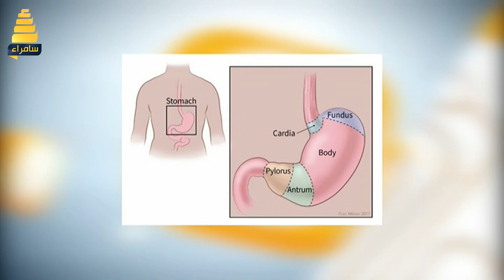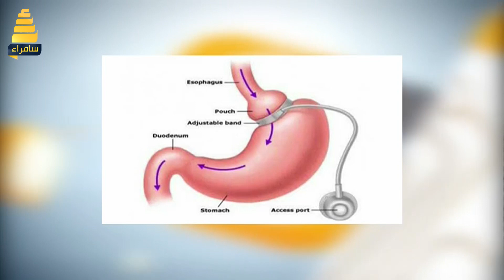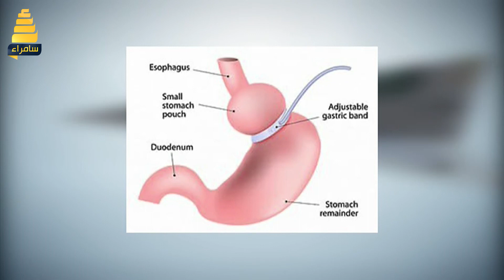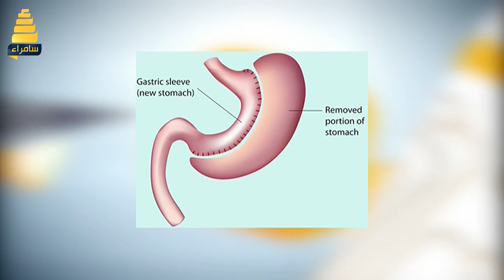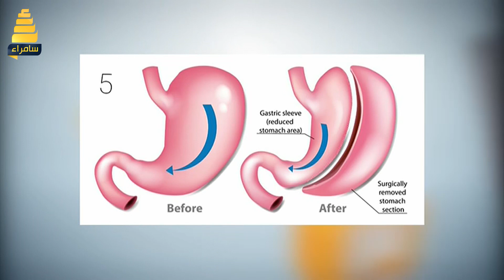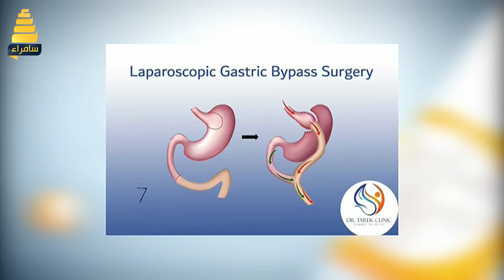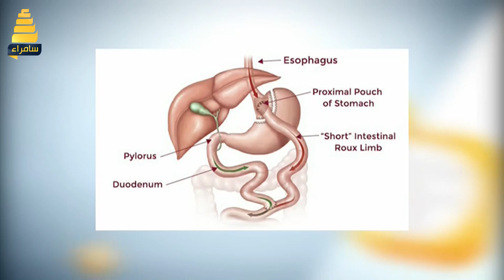ضيف استراحة الظهيرة الدكتور احمد العزة